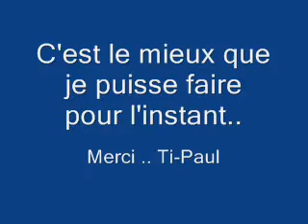Harmonica Ti-Paul Viateur Caron Unis pour la vie ( Country Folklore )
Je tente de suivre à l'harmonica ( Viateur Caron ) sur la chanson ( Unis pour la vie )  ( Folklore Québecois )